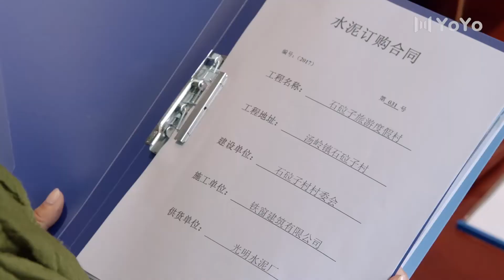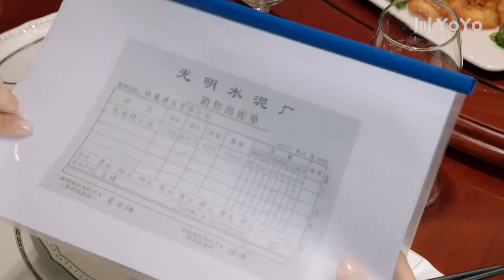他的妹妹當小三破壞別人家庭，他好言相勸卻不聽！